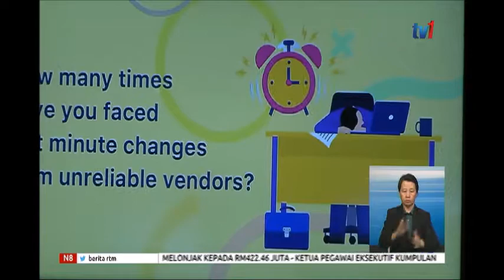N8 – B-DIVA [28 OGOS 2019]